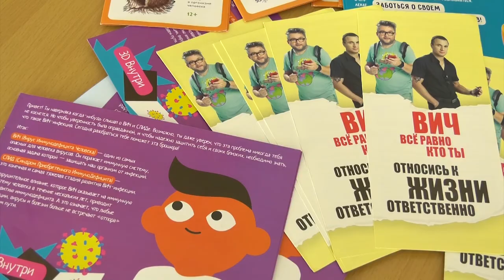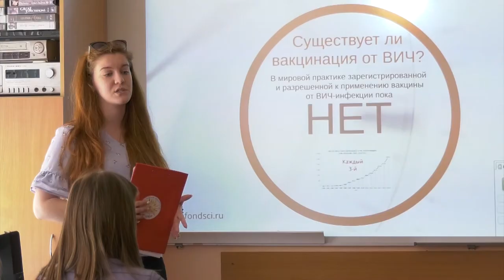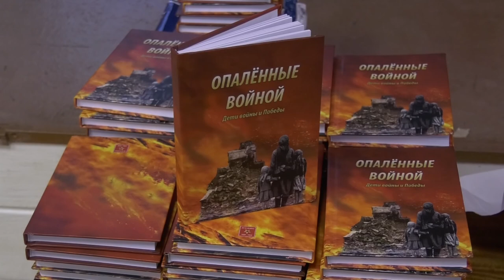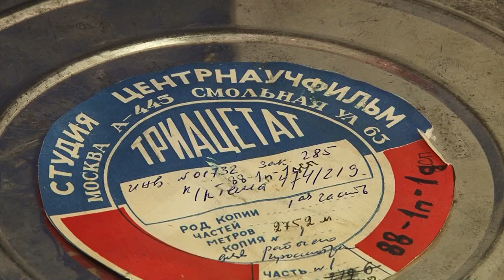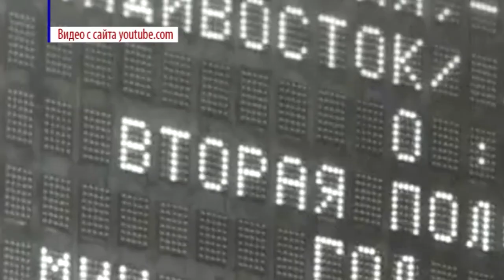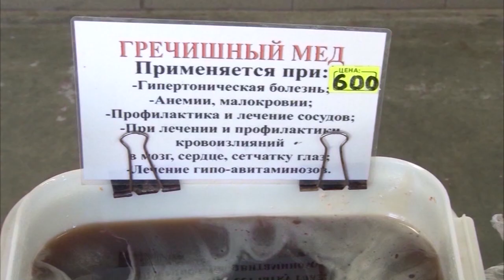Новости Сарова 16 05 2018